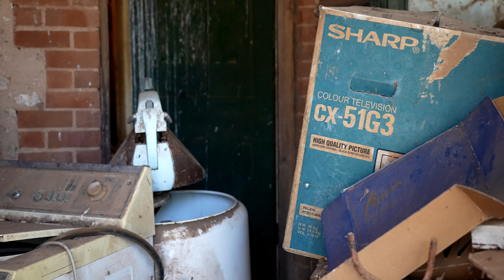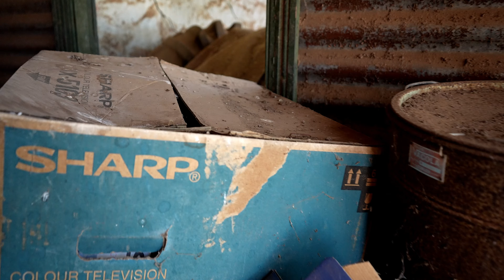Extraordinary Abandoned Victorian Villa With So Much Stuff Left Behind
In this episode we are on the road again in search of the Derelict and Abandoned Homesteads that are beyond repair. And its this one that has our attention, its and absolute mess with pigeons making this there home. We also find so many vintage car parts and the place is just a cool collection of odds and sods. And right at the end we find this old vintage Holden Utility tucked away in the old barn.